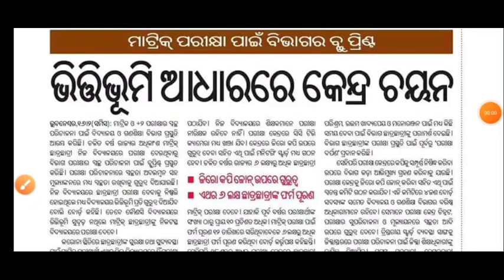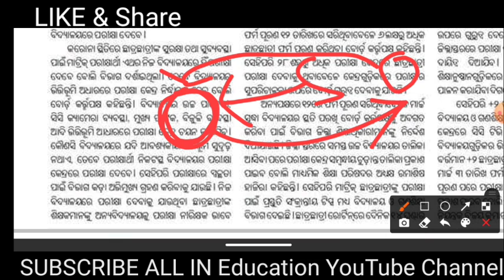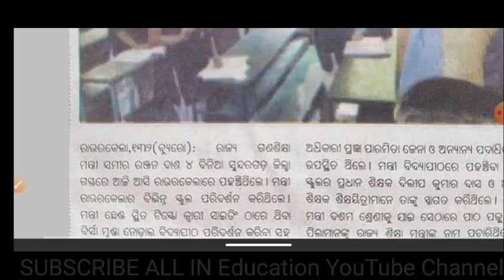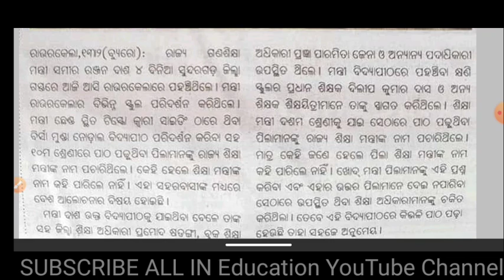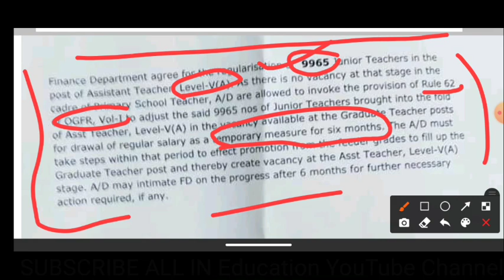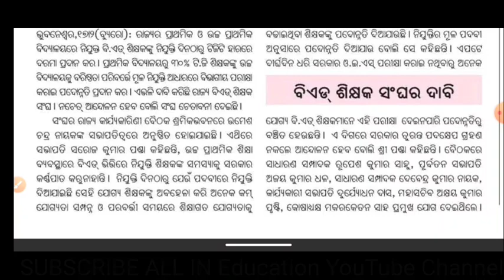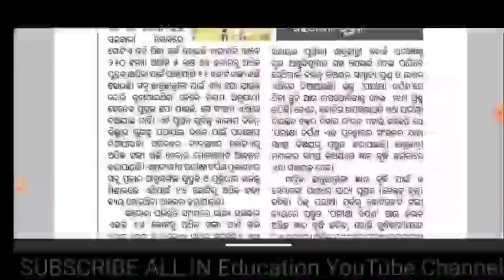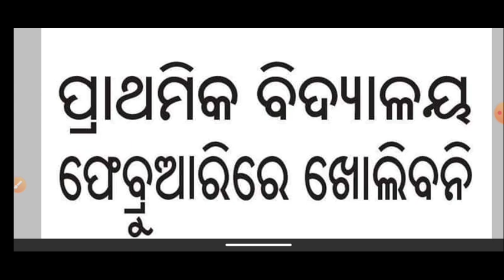କରୋନା ଭୟ; ପ୍ରାଥମିକ ବିଦ୍ୟାଳୟ ଖୋଲିବନି/15 କୋଟି ବେକାର/6 ମାସ ଅସ୍ଥାୟୀ ଦରମା ପାଇବେ JT/ପ୍ରାଥମିକ ଶିକ୍ଷକଙ୍କୁTGT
pdf download କରୋନା ଭୟ; ପ୍ରାଥମିକ ବିଦ୍ୟାଳୟ ଖୋଲିବନି/15 କୋଟି ବେକାର/6 ମାସ ଅସ୍ଥାୟୀ ଦରମା ପାଇବେ JT/ପ୍ରାଥମିକ ଶିକ୍ଷକଙ୍କୁTGT

Wash ଟ୍ରେନିଂ Certificate Download କରନ୍ତୁ । Step by Step Process Edit option ସହିତ ।